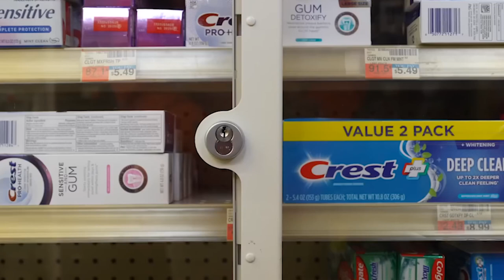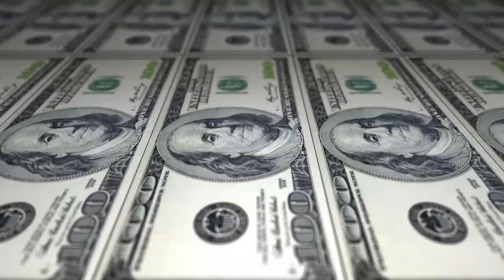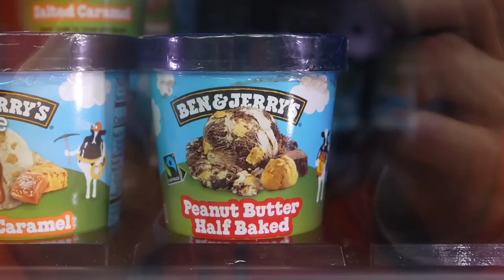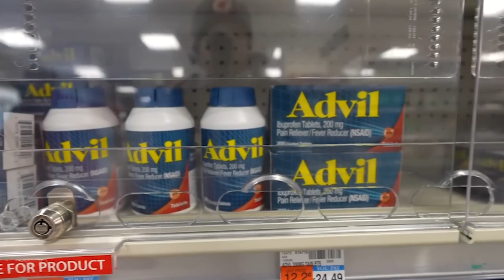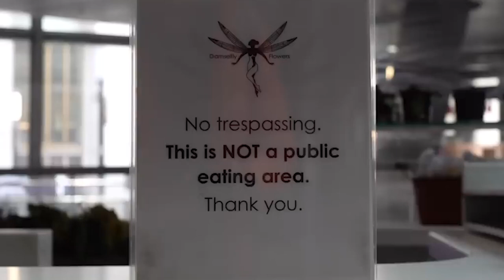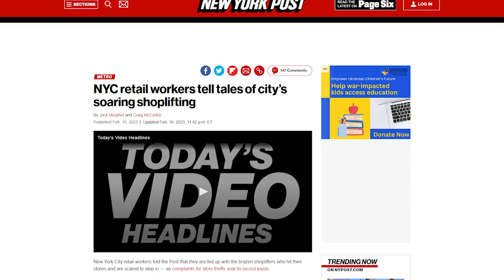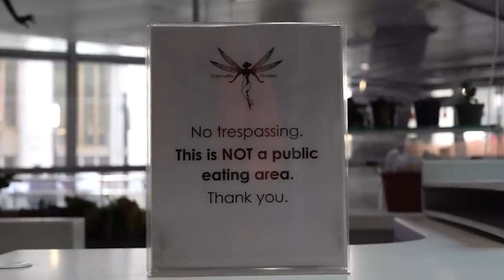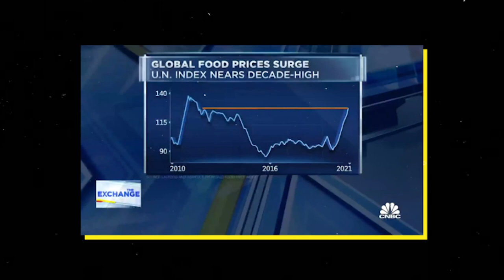HUGE SCANDAL As NYC Funds Black Markets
Explore the hidden depths of NYC's $4.4 billion shoplifting economy in this eye-opening video. We uncover how lenient policies have led to a sprawling black market, devastating local businesses and escalating retail theft to unprecedented levels.